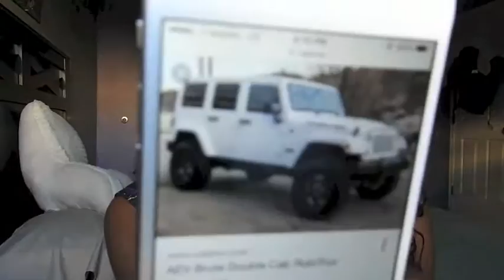Random Q&A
"Why do you like music?" "What's your guy type?" and more all answered on this video 😊